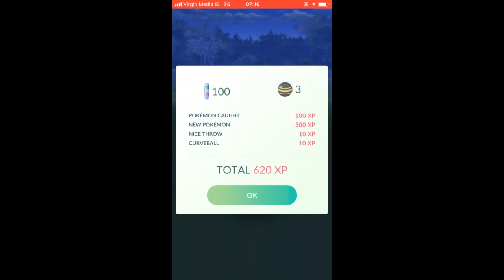SOLO MAWILE RAID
Battling and Catching my very first Generation 3 pokemon - Mawile in Clonmel